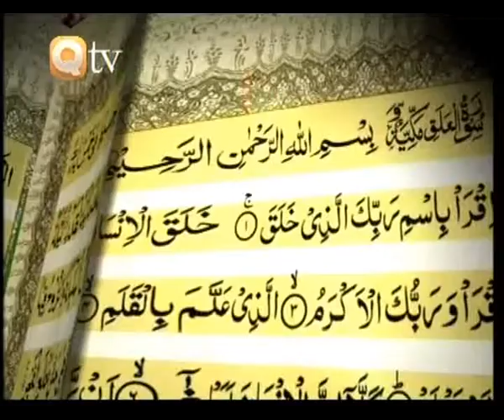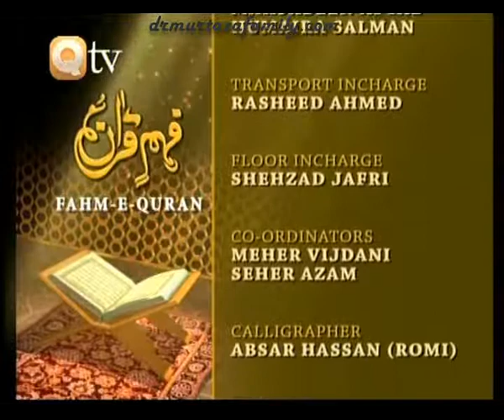Qtv Program Fahm e Quran 'Surah Muhammad 'Qital', Surah Al Fatah'